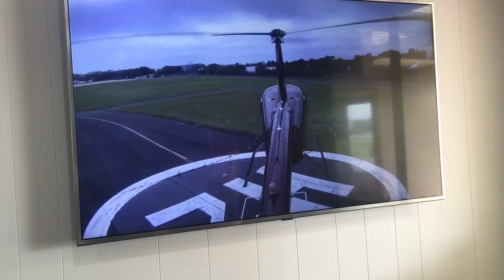Sydney, Australia | Helicopter Ride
Amazing views on the Robinson Helicopter Thanks to Sydney HeliTours

All filmed & Edited iMovie on iPhone 6s Plus